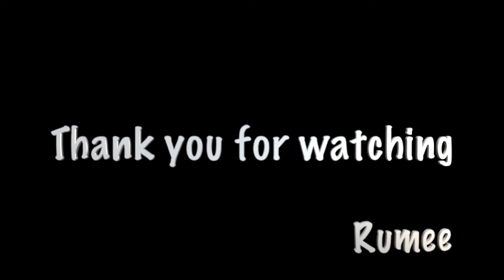Quick Ramadan Special Shawarma Roll | Chicken Roll | Iftar Recipes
Utensils I use in my kitchen.

Rumee